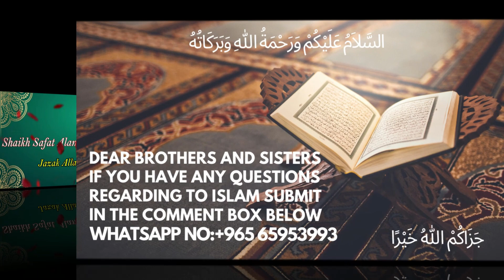Namaz-e-Shukr Nahi Sajda-e-Shukr || نماز شکر نہیں سجدہ شکر